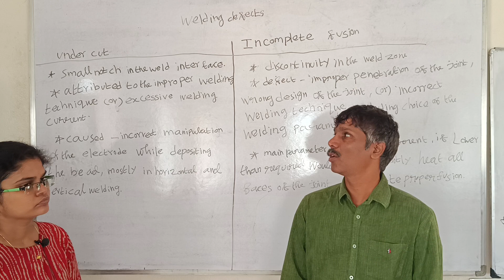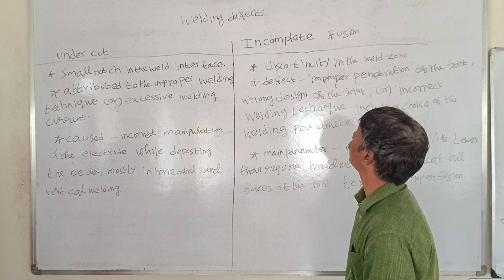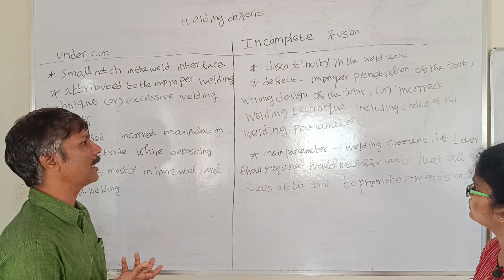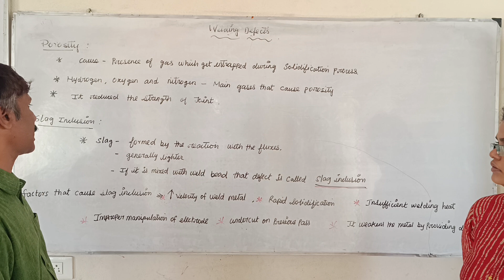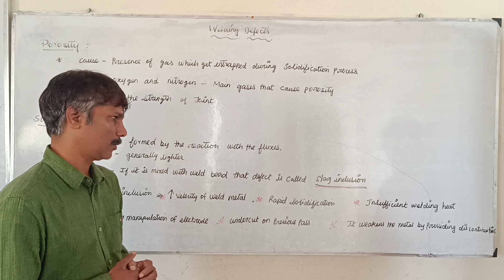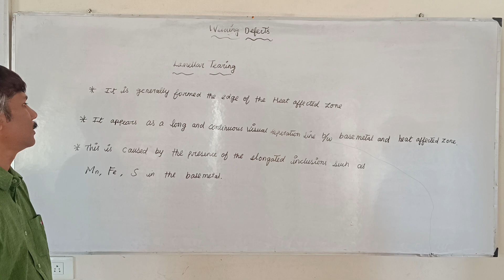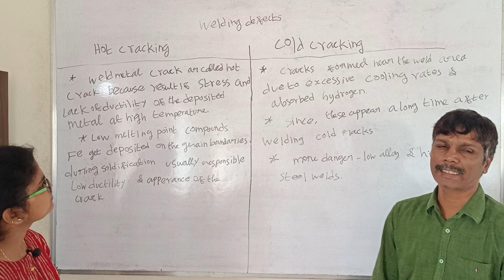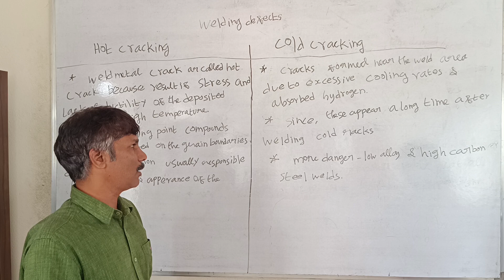MT | WELDING DEFECTS | MECHANICAL ENGINEERING